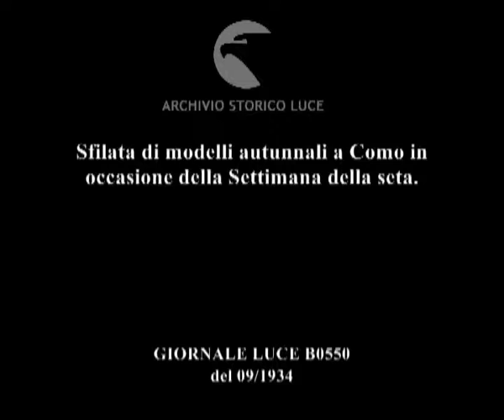Sfilata di modelli autunnali a Como in occasione della Settimana della seta.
Descrizione sequenze:Modelle sfilano tra il pubblico seduto all'esterno presentando modelli autunnali ;